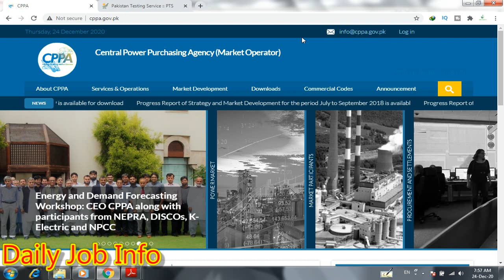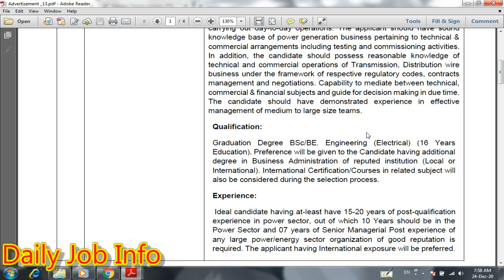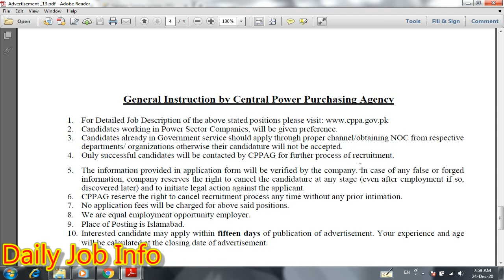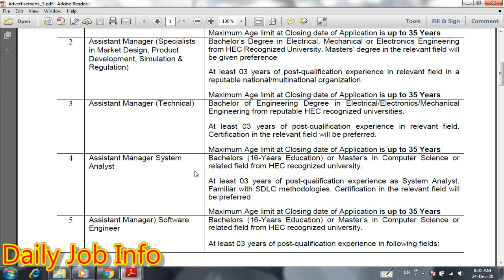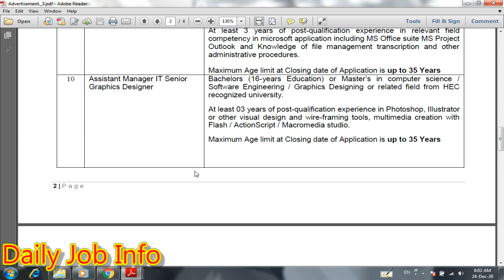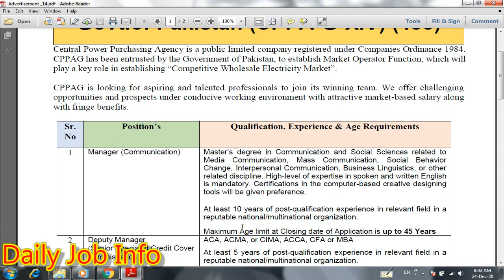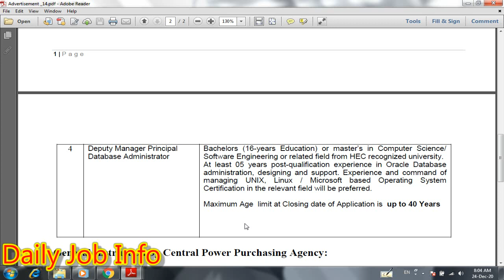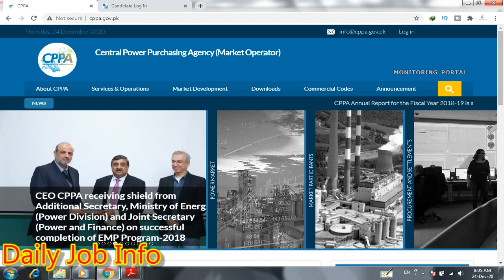Central Power Purchasing Agency Jobs 2021 | CPPA Jobs 2021 | Latest Govt Jobs in Pakistan 2021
Dear Friends

Blogger

Apply link

Advertisement link

CPPA Islamabad Jobs 2021 for Assistant Managers & Managers

Central Power Purchasing Agency CPPA Islamabad, Government of Pakistan is looking for the services from experienced candidates for the posts of Chief Technical Officer, CTO, Deputy General Manager Technical, Manager Technical, Deputy Manager Technical.

CACS Jobs 2021

Press Information Department Jobs 2021

Jinnah Sindh Medical University Karachi Jobs 2020

Karachi Shipyard and Engineering Works Jobs 2021

Pak Army GHQ Jobs 2021

Livestock and Dairy Development Department Punjab Jobs 2021